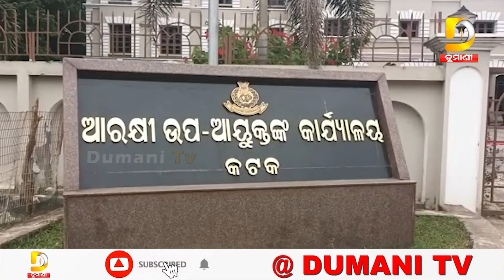ଚୋରୀ ସାମଗ୍ରୀ ଫେରାଇଲା କମିଶନରେଟ ପୋଲିସ | Dumani TV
2022.All copyrights reserved with Dumani Tv.